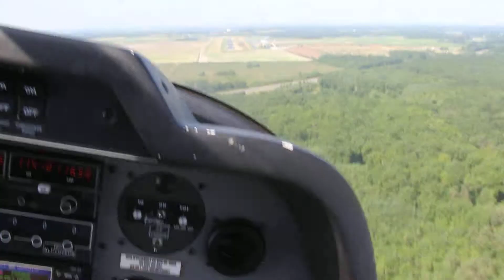Atterrissage LFOZ en 23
Atterrissage à Orléans St Denis de l'Hotel LFOZ en piste 23 avec le DR460 F-GTPL